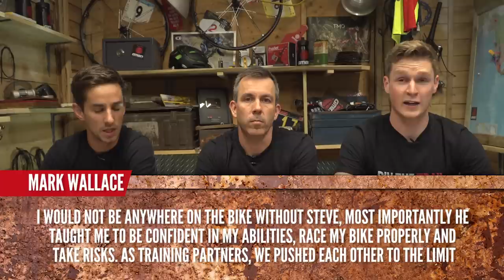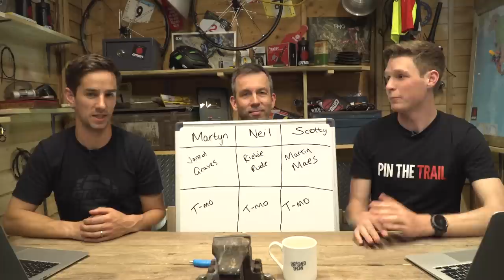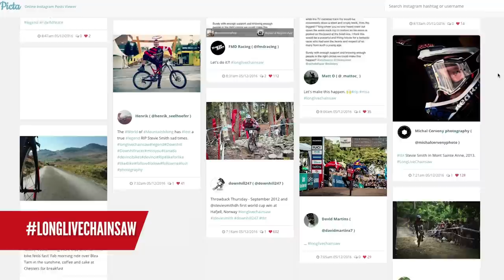Stevie Smith - Mountain Biking Legend | The Dirt Shed Show Ep. 62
Sad news this week from Canada as Downhill racer Stevie Smith passes away, plus all this week’s news, tech and racing.

We start the show with the really sad news about the death of Canadian Downhill racer Stevie Smith.
Scott is off to race the Enduro World Series and Ireland- how will he do? Matt Macduff is a certifiable madman and the image of his loop the loop gone wrong is incredible. Plus all the usual Friday Dirt Shed fun.